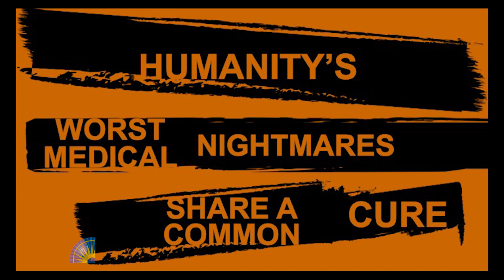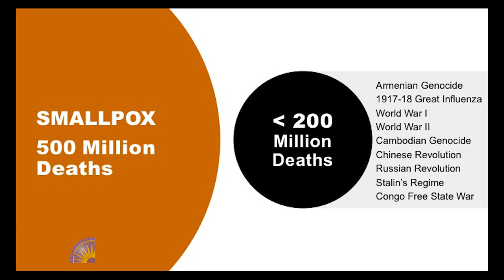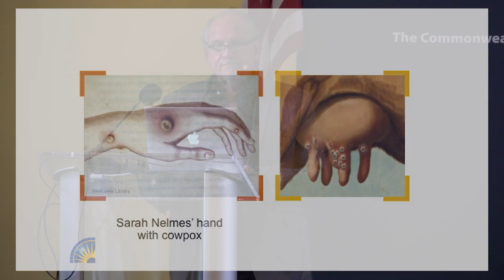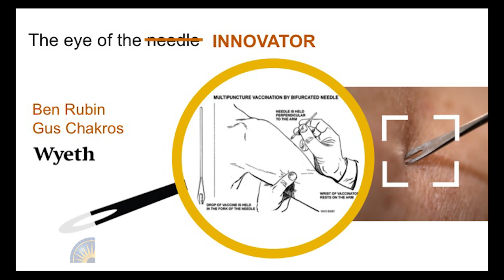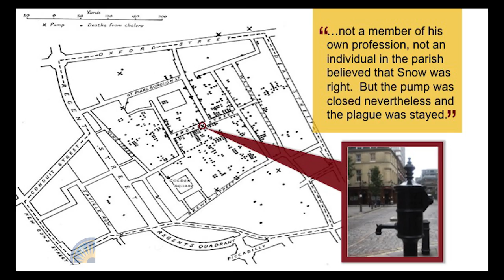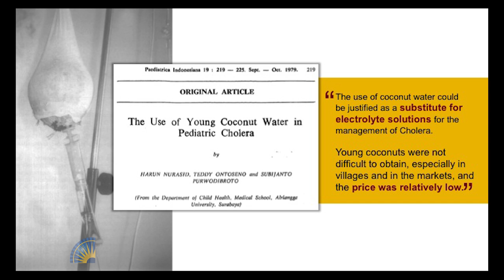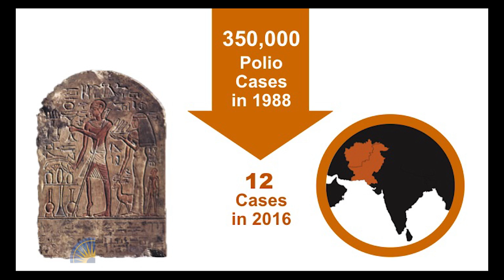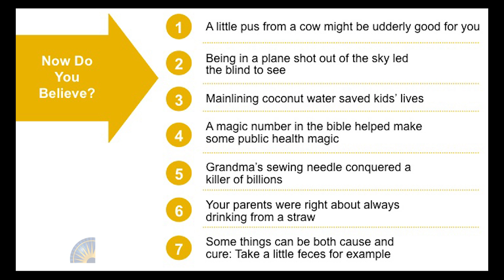Dr. Larry Brilliant, Chairman of Skoll Global Threats: Fighting Zika and Other Pandemics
Larry Brilliant, Chairman, Skoll Global Threats; Former Executive Director, Google.org; Twitter @larrybrilliant

Shannon Bennett, Ph.D., Chief of Science and Dean of Science Research Collections, California Academy of Sciences—Moderator

How safe are we from an ebola, Zika, H7N9, or MERS outbreak? How can we prevent a bioterrorist attack or lab accidents? Public health expert Brilliant will discuss today’s growing pandemic risks.

Brilliant was the executive director of Google.org and chaired the Presidential Advisory Committee on Bio-Surveillance. He lived in India for more than 10 years working as a United Nations medical officer, where he played a key role in the success World Health Organization smallpox eradication program in South Asia. He also co-founded The Seva Foundation, an international NGO whose programs and grantees have given back sight to more than 3.5 million blind people in more than 20 countries.